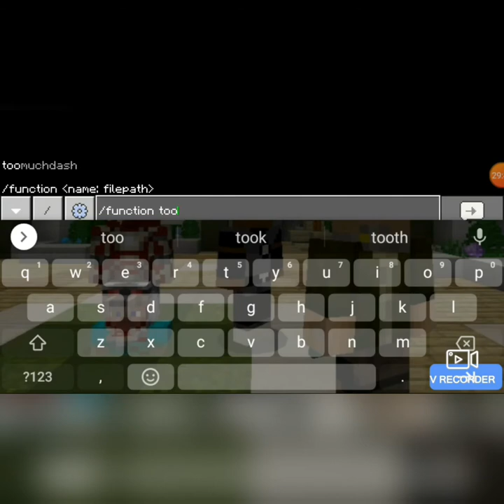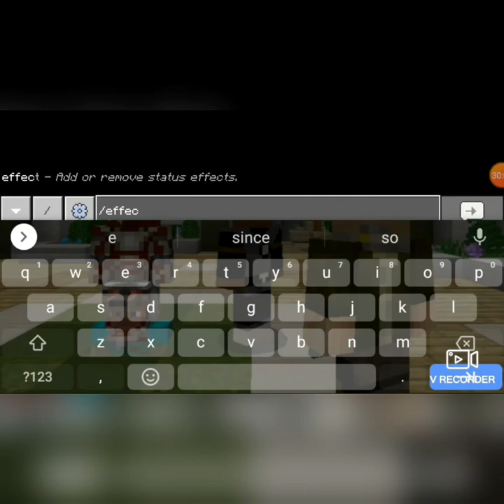I became sonic in Minecraft Pocket Edition